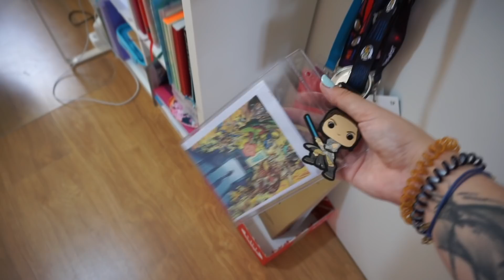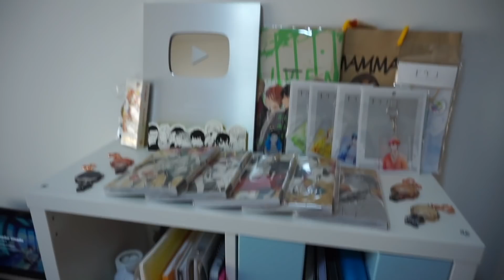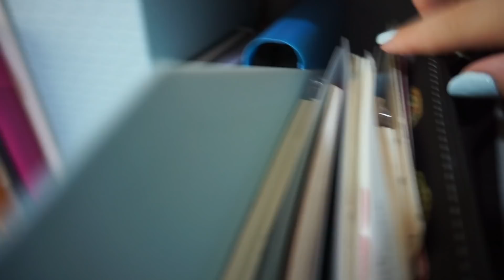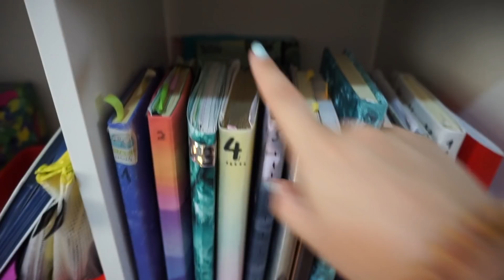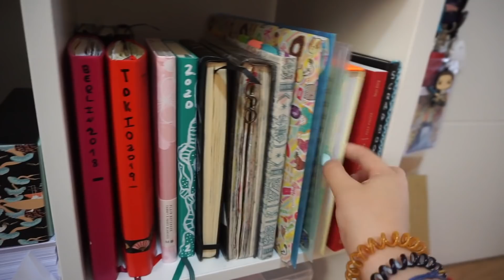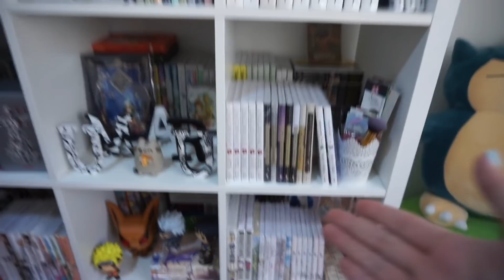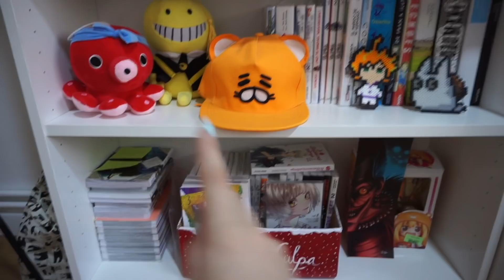💫 TOUR por mi NUEVO ESTUDIO 💫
Ohayooo
Nadie diría que 4 meses después estaría en otra casa y otro estudio nuevo tras el "mini studio tour", que tanto os gustó, pero bueno aquí estamos ^^
Este vídeo ha sido muy pedido y pensaba esperar más, pero ha sido tal la insistencia que aquí lo tenéis :)
Disfrutadlo!!

★TODO EL ANSIA VIVA de Amazon ^^

★INSTAGRAM DE MANGA: @elrincondeumaru
★My ANIME list: Umaru-_chan
★Mi colección de manga en Whakoom: UmaruYT